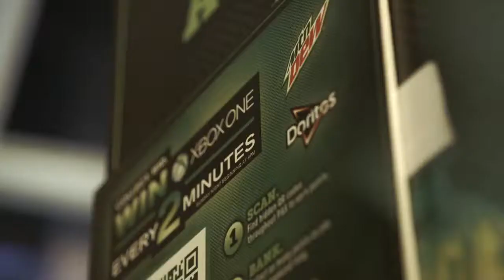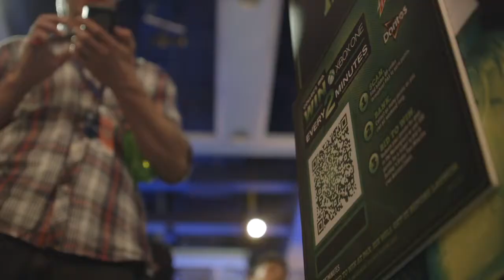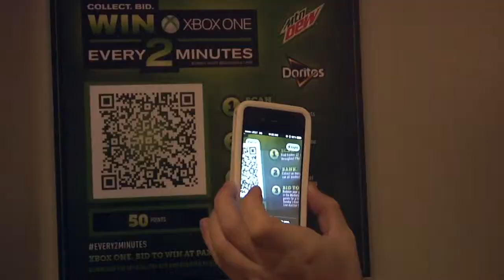PepsiCo Every 2 Minutes PAX Launch